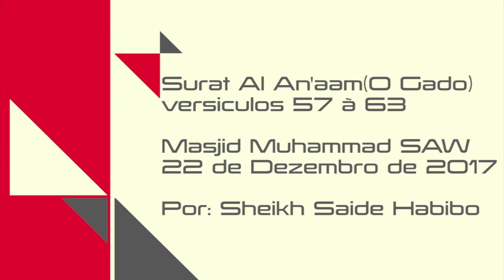Surat Al An'aam Versiculos 57 à 63 Sheikh Saide Habibo